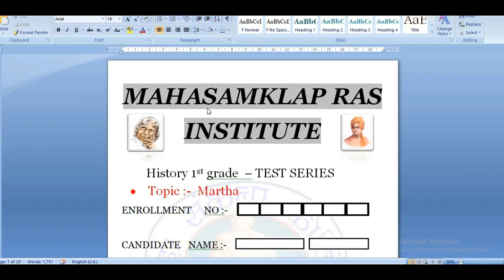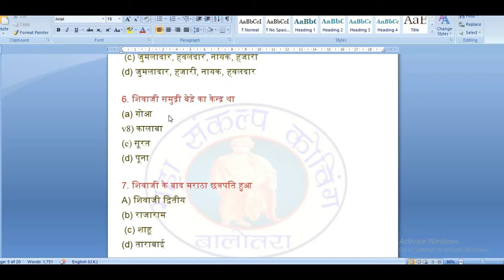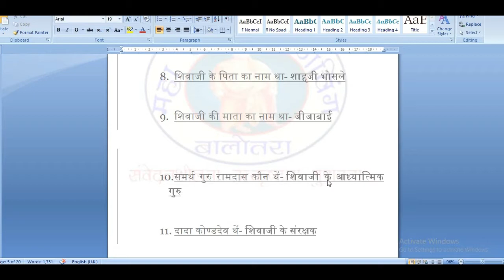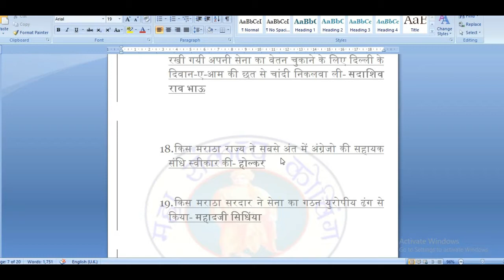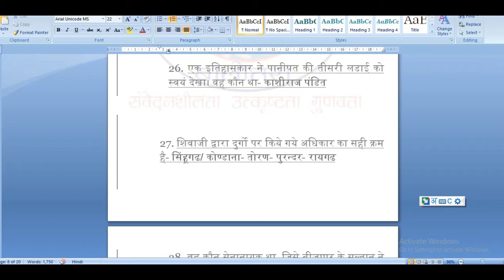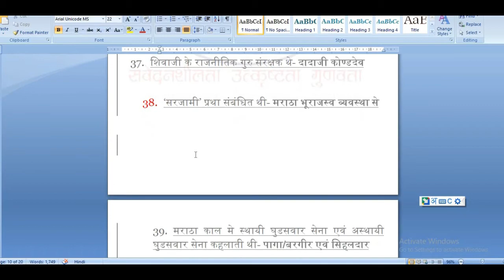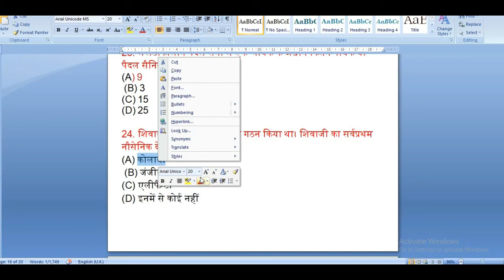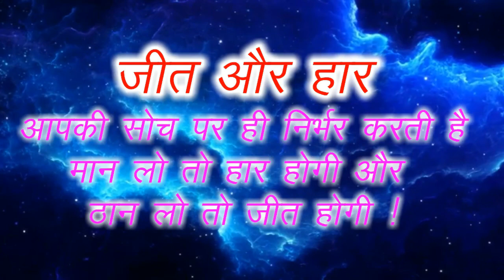HISTORY 1STGRADE test MARATHA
pdf डाउनलोड  link